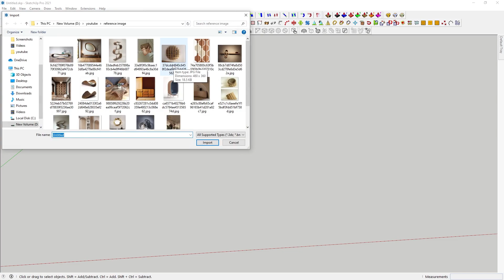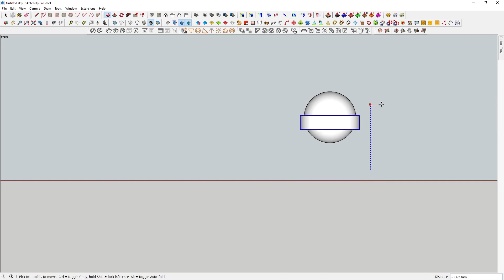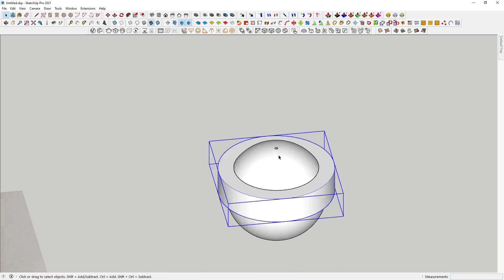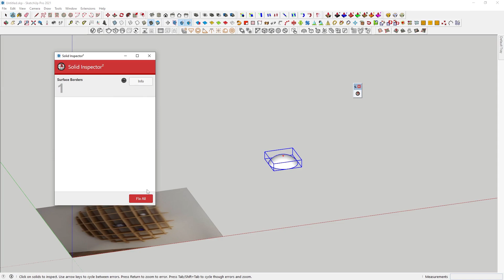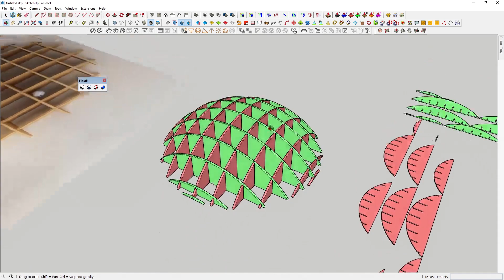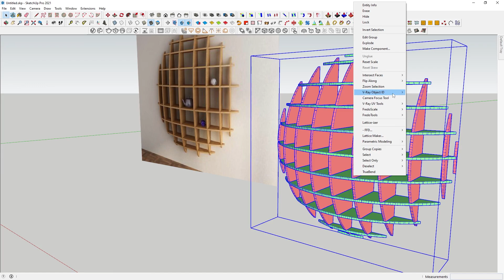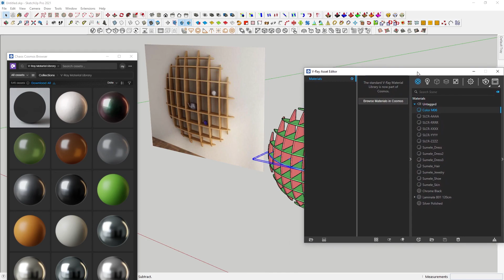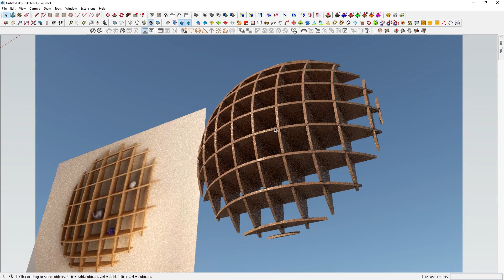Parametric shelves | Furniture design | Sketchup | Vray render